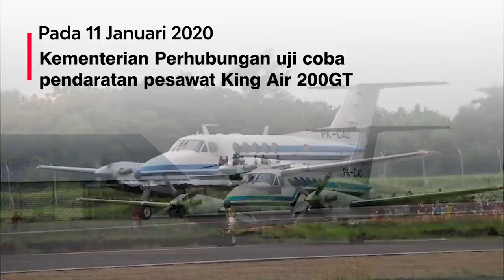BANDARA NGLORAM SIAP LAYANI PENERBANGAN KOMERSIAL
Rabu (30/12) menjadi hari bersejarah bagi masyarakat Cepu, Blora. Hari ini, pesawat Nam Air jenis ATR72 berhasil mendarat dan lepas landas dengan mulus di Bandara Ngloram

Pendaratan ini menjadi yang pertama untuk pesawat berkapasitas 72 penumpang itu. Sebelumnya, King Air GT200 mendarat di bandara ini

Pembangunan Bandara Ngloram masih terus berlanjut untuk memberikan layanan penerbangan terbaik bagi masyarakat. Kita doakan pembangunan berjalan dengan lancar ya..